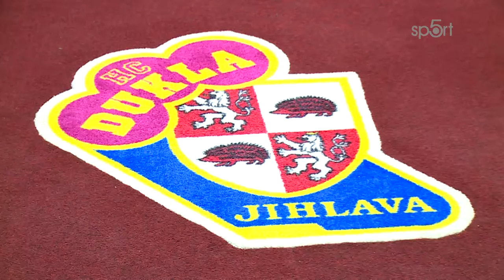SPORT 5: Viktor Ujčík pomáhá Dukle k úspěchu